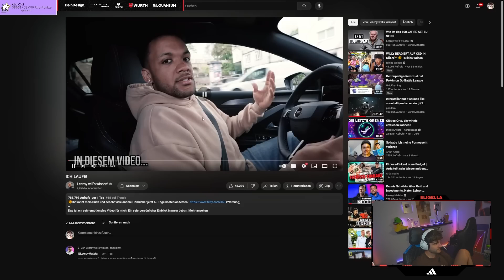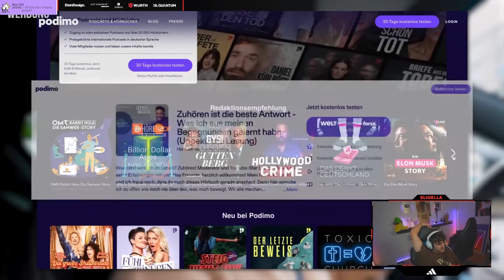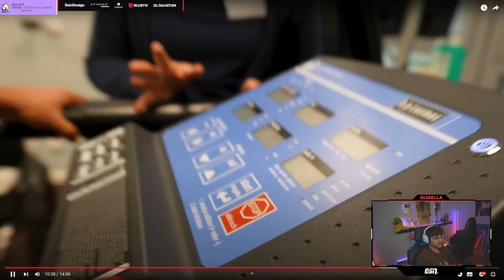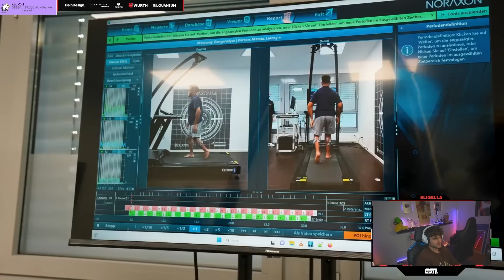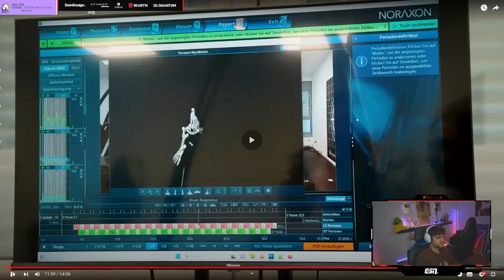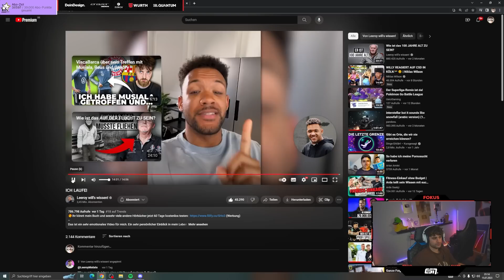LEEROY KANN LAUFEN!😍🔥 ELI reagiert auf LEEROY‘S PROZESS WIE ER LAUFEN GELERNT HAT🙌🏼